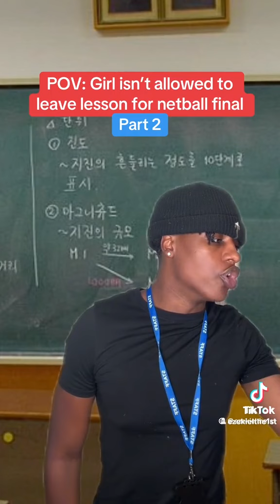girl isn't allowed to.....pt2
Madisoncutegirlfun 2 vanilla